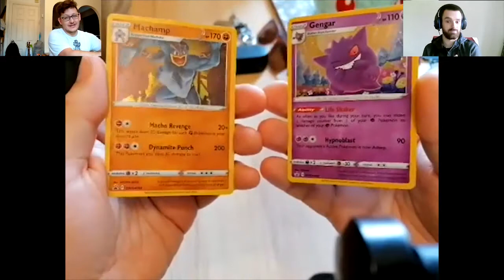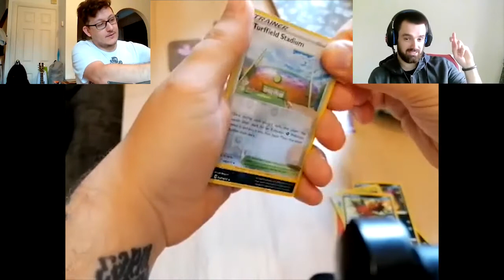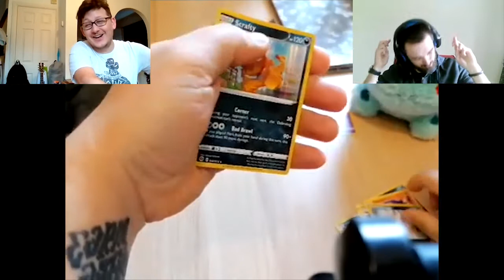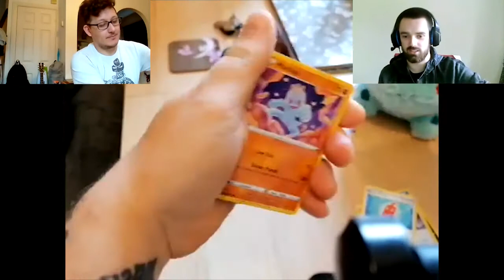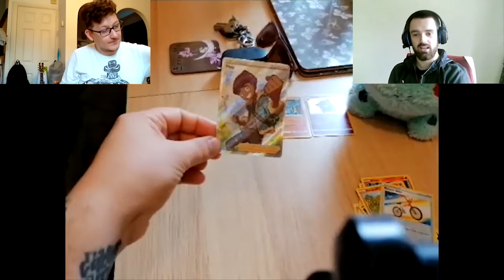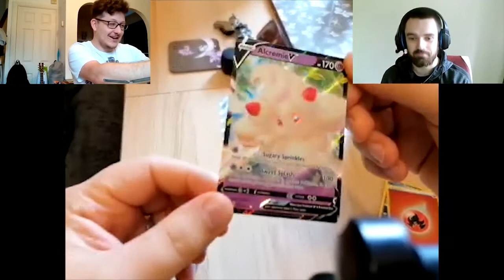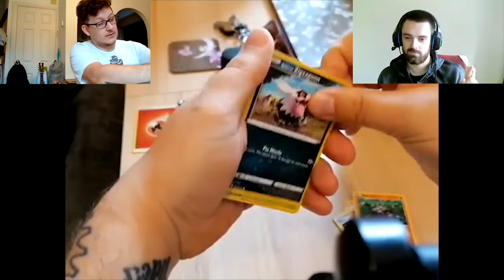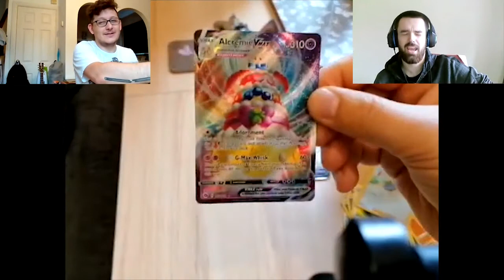Champion's Path Stow-On Side with Boeleahymanga! OMG the pulls!!!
Hello hello! The awesome Boeleahymanga joins us again for an awesome Champion's Path opening! And boy am I jealous of the cards he got!